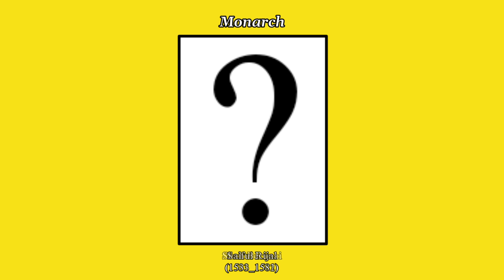National Anthem Nation of Brunei, the Abode of Peace (Allah Peliharakan Sultan)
Brunei (/bruːˈnaɪ/ (￼listen) broo-NYE; Malay: [brunaɪ] (￼listen)), officially the Nation of Brunei, the Abode of Peace[10] (Malay: Negara Brunei Darussalam, Jawi: نڬارا بروني دارالسلام‎) (also Brunei Darussalam) is a country located on the north coast of the island of Borneo in Southeast Asia. Apart from its South China Sea coast, it is completely surrounded by the Malaysian state of Sarawak. It is separated into two parts by the Sarawak district of Limbang. Brunei is the only sovereign state entirely on Borneo; the remainder of the island is divided between Malaysia and Indonesia. As of 2020, its population was 460,345,[5] of whom about 100,000 live in the capital and largest city, Bandar Seri Begawan. The government is an absolute monarchy ruled by its Sultan, entitled the Yang di-Pertuan, and implements a combination of English common law and sharia law, as well as general Islamic practices.

"Allah Peliharakan Sultan" (Jawi: الله فليهاراكن سلطن; "God Bless the Sultan") is the national anthem of Brunei Darussalam. The anthem is sung in Malay, the national language of the country. It was written by Pengiran Haji Mohamed Yusuf bin Pengiran Abdul Rahim (later bestowed with the title Yang Amat Mulia Pengiran Setia Negara Pengiran Haji Mohamed Yusuf bin Pengiran Abdul Rahim) and composed by Haji Awang Besar bin Sagap in 1947.[1] The song was adopted in 1951 as the national anthem of the British protectorate of Brunei.[1] It was adapted as the national anthem of Brunei Darussalam upon independence from the United Kingdom, and was sung as the national anthem of the independent state at the stroke of midnight 1 January 1984.